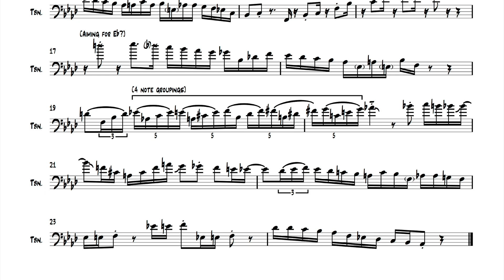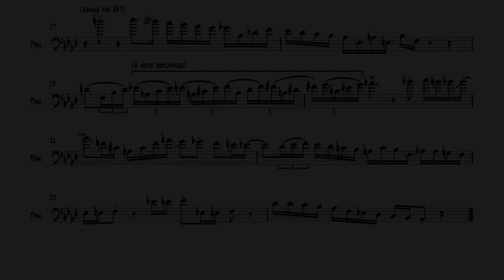Get Up - Andy Hunter, Trombone Solo Transcription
Andy Hunter's trombone solo on "Get Up".
Album: "Get Up!" (2015).
As recorded by the Bob Mintzer Big Band.

Transcribed by A Blair.